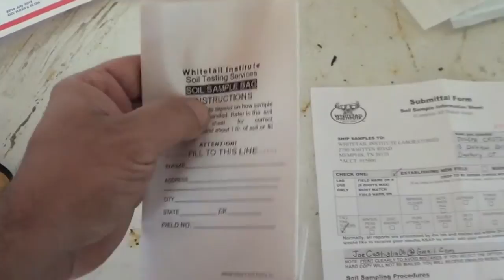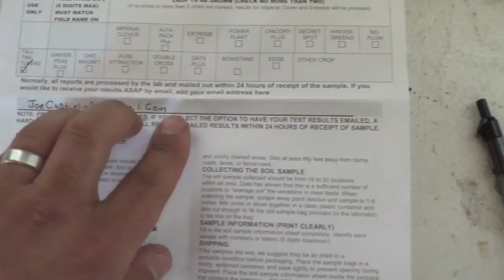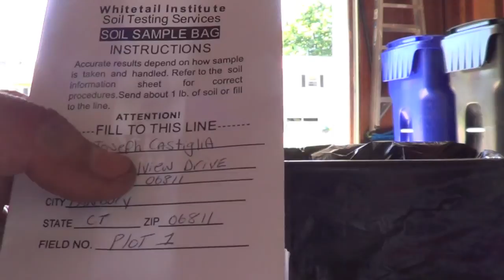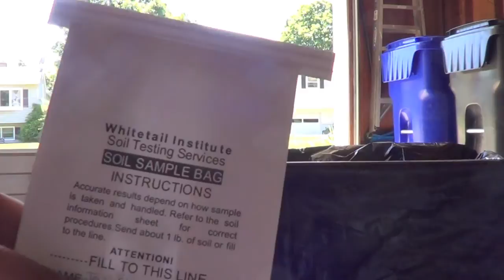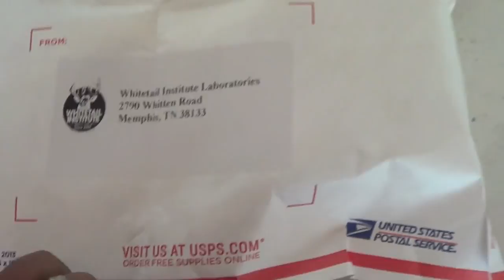1st Time making a Whitetail Institute Food Plot *Part 1*(measuring/tilling/soil sample)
This is my first plot I've ever really made I'm in sullivan county new york 3H, I wanted to document every step of the way so this is my first video. I'm a newbie at this and I'm not sure what I'm doing but I have little common sense and a semi green thumb. enjoy